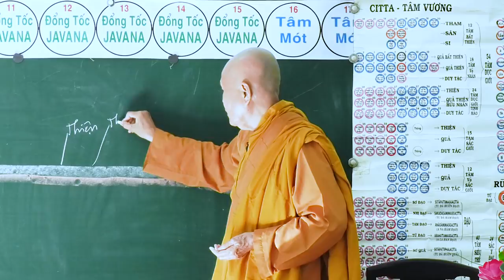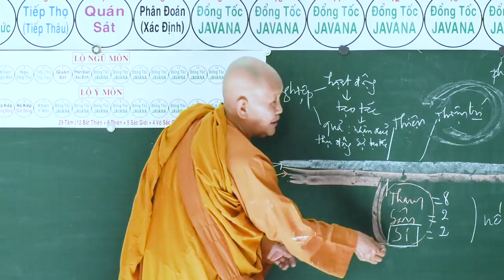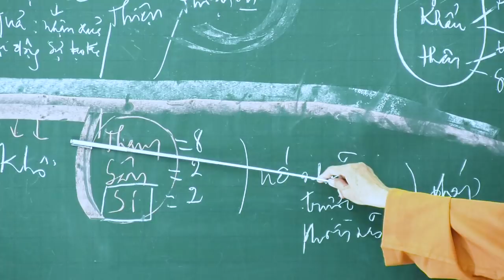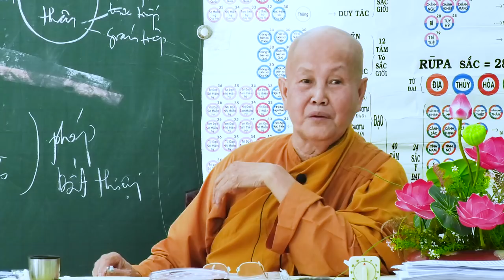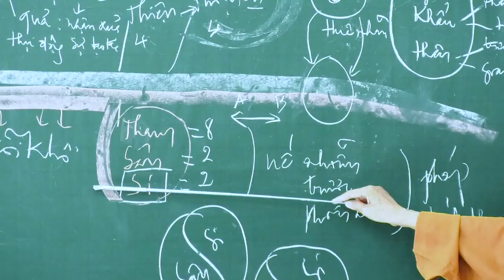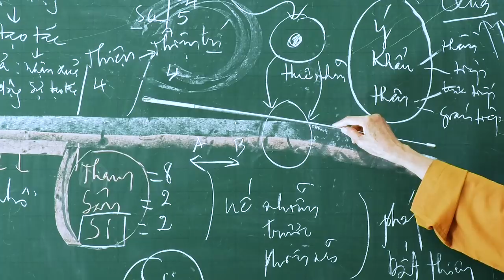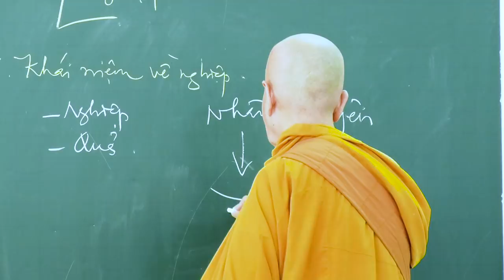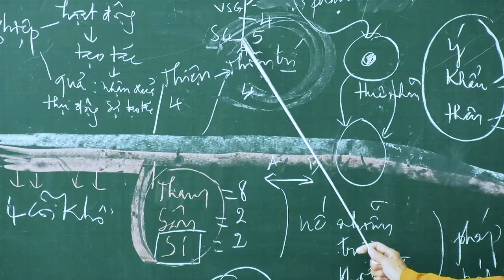SƯ CÔ TÂM TÂM - NGÀY 24 - 06 - 2018